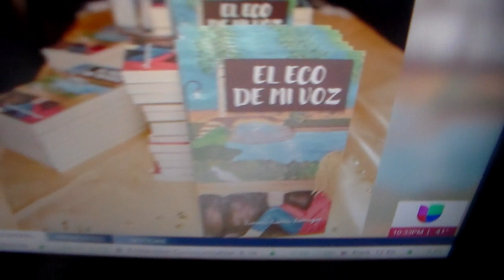1-23-23 Noticias 26 closing/Noticiero Univision intro